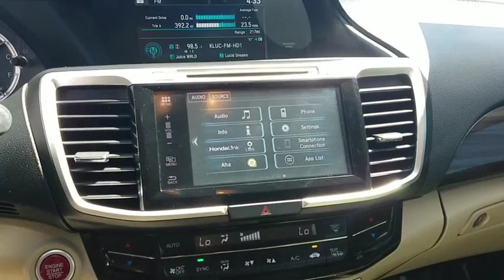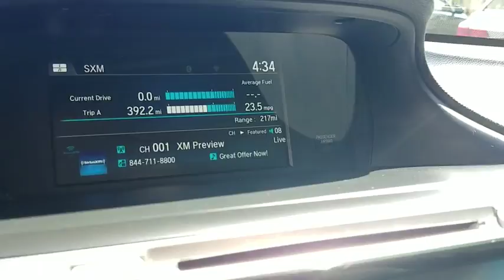2017 Honda Accord Las Vegas, Centennial Hills, Henderson, Pahrump, Flagstaff, NV 19052B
White Orchid Pearl Used 2017 Honda Accord Available in Las Vegas, Nevada at Findlay Honda Northwest. Servicing the Centennial Hills, Henderson, Pahrump, Flagstaff, NV area.
2017 Honda Accord EX CVT - Stock#: 19052B - VIN#: 1HGCR2F76HA015841

CARFAX 1-Owner, Honda Certified. $300 below Kelley Blue Book!, FUEL EFFICIENT 36 MPG Hwy/27 MPG City! Sunroof, CD Player, Dual Zone A/C SEE MORE! KEY FEATURES INCLUDE: Sunroof, Back-Up Camera, Satellite Radio, iPod/MP3 Input, CD Player, Onboard Communications System, Aluminum Wheels, Remote Engine Start, Dual Zone A/C. Honda EX with White Orchid Pearl exterior and Ivory interior features a 4 Cylinder Engine with 185 HP at 6400 RPM*. MP3 Player, Keyless Entry, Remote Trunk Release, Steering Wheel Controls, Child Safety Locks. EXPERTS CONCLUDE: newCarTestDrive.com's review says The Accord delivers an excellent ride and nicely balanced handling. Road manners rank as stellar. Unlike some electric power steering systems, Honda's inspires confidence, offering good centering and largely linear weighting.. EXCELLENT VALUE: This Accord is priced $300 below Kelley Blue Book. BUY WITH CONFIDENCE: CARFAX 1-Owner AutoCheck One Owner Balance of original 7-year/100,000-Mile Powertrain Warranty, Additional 1-year/12,000-mile Non-Powertrain Warranty, 182-Point Inspection and Reconditioning, Vehicle History Report, NO Deductible, 24 Hour Roadside Assistance includes, towing, lock-out assistance, tire change and fuel delivery, SiriusXM free three-month trial period on eligible factory equipped vehicles VISIT US TODAY: Findlay Honda Northwest- Improving the neighborhood one Honda at a time. Pricing analysis performed on 9/7/2018. Horsepower calculations based on trim engine configuration. Fuel economy calculations based on original manufacturer data for trim engine configuration. Please confirm the accuracy of the included equipment by calling us prior to purchase.